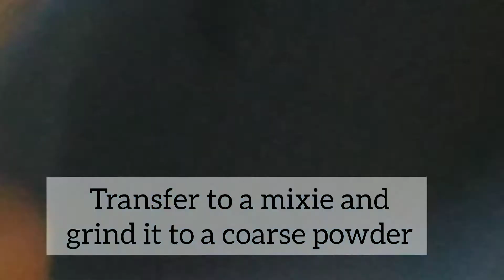Aval Payasam Recipe| Thatta Payaru Sundal Recipe| Navaratri Festival Combo 5| Prasadam Recipe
Navaratri is an Hindu festival that is celebrated for 9 days in India.In most household in South there is a custom of keeping Golu in there houses. Mostly Sundal and Payasam is offered as Prasadam during Navaratri.

In this video I have shown how to make Aval Payasam and thatta payaru sundal. It is very easy to make .You can change the combo as you like.

Please leave your feedback in the comments section.

musician: iksonmusic